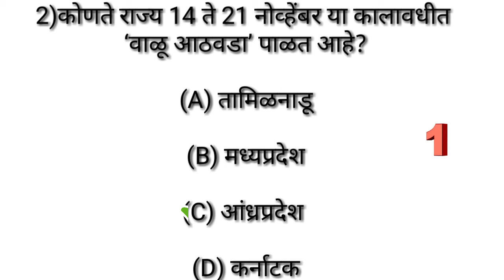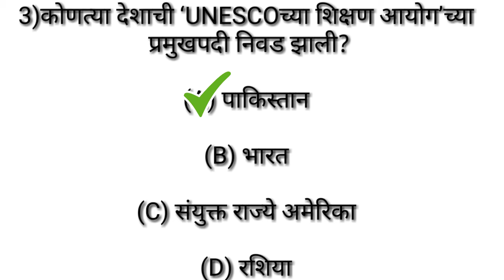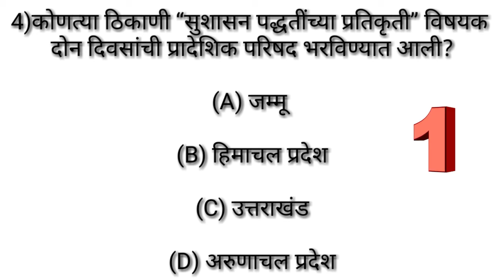chalu ghadamodi,Current Affairs ,marathi gk,marathi Career point